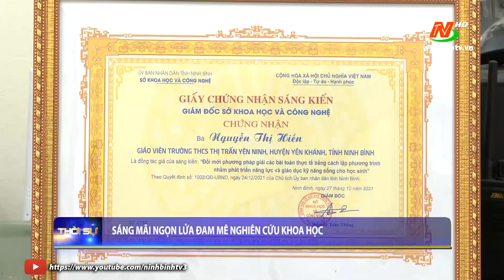Sáng mãi ngọn lửa đam mê nghiên cứu khoa học